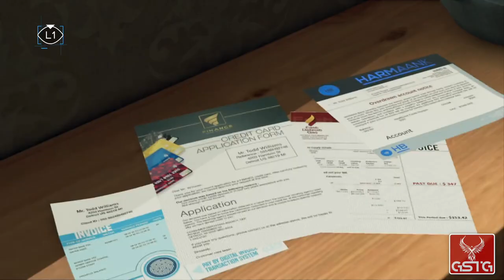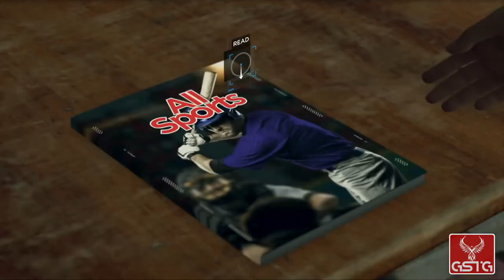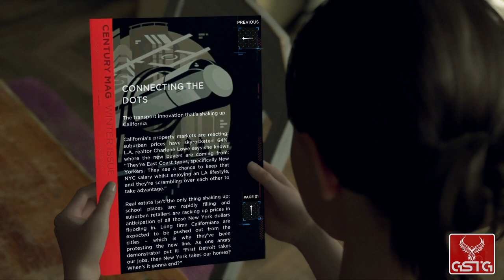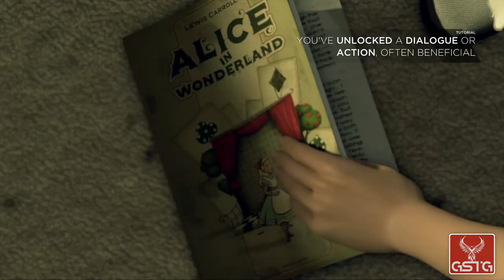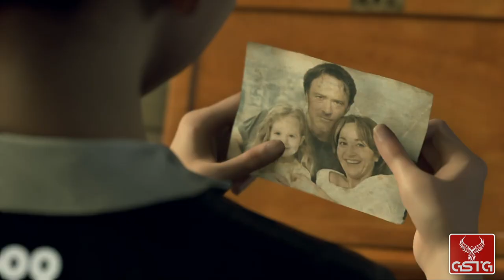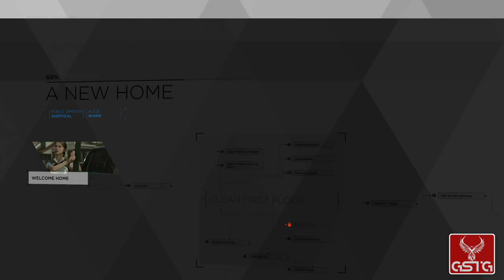Detroit: Become Human [GAMEPLAY] - PS4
Detroit: Become Human gameplay from PS4.
Pure Detroit: Become Human gameplay without comment.

Detroit: Become Human for PS4 is another adventure game developed by French studio Quantic Dream, the creators of Fahrenheit, Heavy Rain and Beyond: Two Souls. This time the developers decided to expand the idea of the female android Kara, who debuted in a 2012 technological demo. he story is the mainstay of Detroit: Become Human for PS4. Because of that, and in order to avoid even minor spoilers, the plot breakdown won’t be detailed. The game takes place in the future, in the titular city of Detroit. In the game’s universe, robots that look and act like humans have become a part of reality. However, Kara is special, as she has feelings and a consciousness. This makes her want to find out the truth about herself, other robots and maybe even change their fate. Other playable characters accompany Kara, including Connor, who works in police. Their adventures are meant to answer question the why some robots had gone mad and stopped acting like other machines, instead committing crimes and even becoming suicidal.